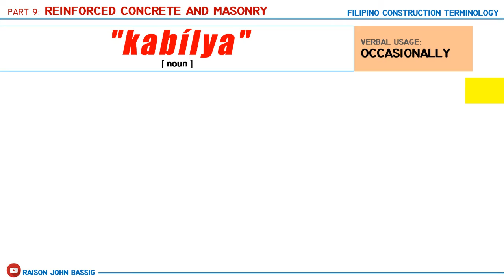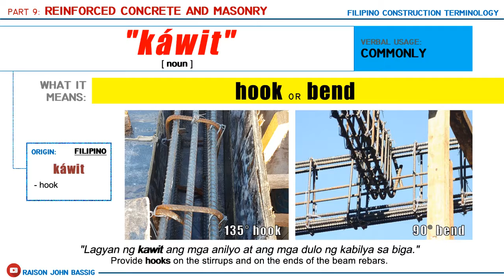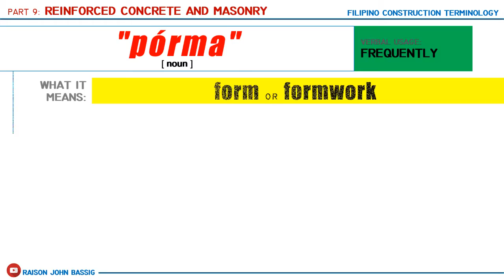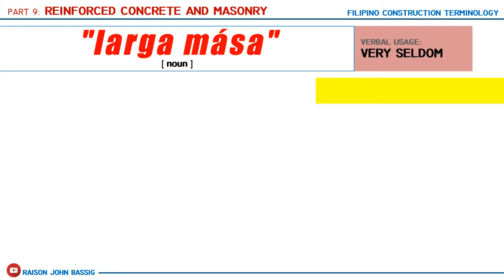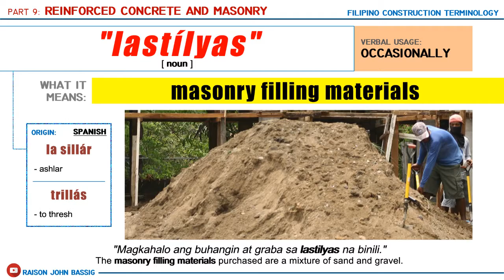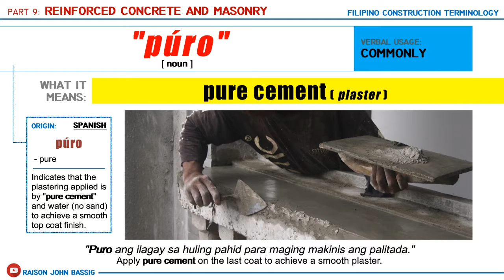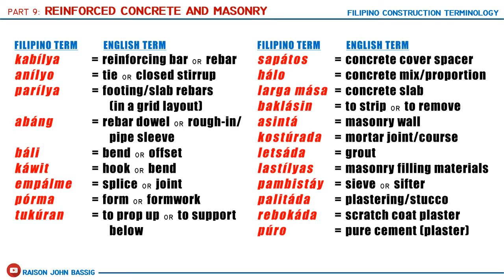Filipino Construction Terms || PART 9 || Reinforced Concrete & Masonry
Part 9 (Reinforced Concrete & Masonry) of my video series on FILIPINO CONSTRUCTION TERMINOLOGY where I will show you some vernacular terms used by local workers in the Philippines, including the terms' origins, its usage, and its English equivalent.
FILIPINO CONSTRUCTION TERMINOLOGY SERIES:
Part 16 (Interior Furnishings): To be uploaded soon!

All photographs credit to Raison John Bassig (me).